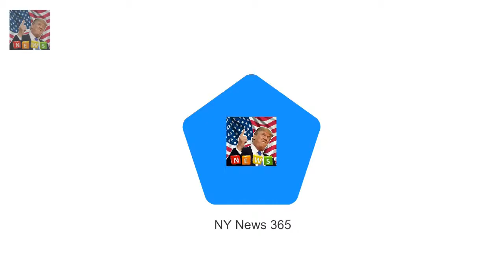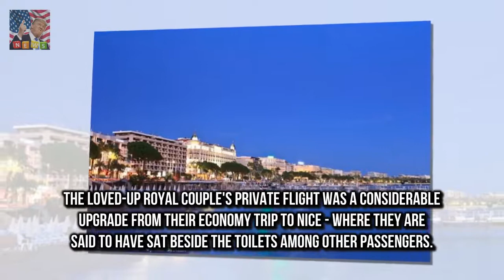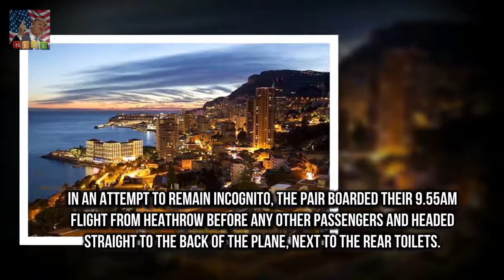Harry and Meghan flew out of Heathrow Prince Harry and Meghan Markle party like tycoons in Monaco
Harry and Meghan flew out of Heathrow on New Years Eve on BA flight to Nice The loved-up royal couple then took a helicopter flight to Monaco to see in 2018 But it was a quick visit for Harry and Meghan who are already thought to have returned home to London Prince Harry and his fiancée Meghan Markle flew out of the billionaire tax haven of Monaco on a helicopter today after celebrating New Year partying like tycoons

But Sandra Sullys future in p Sandra Sully details health scare as white spots found on her brain :
Prince Harry joked with a Royal Marine  Prince Harry shares joke with heroic amputee Royal Marine :